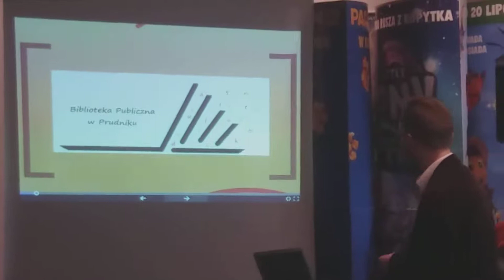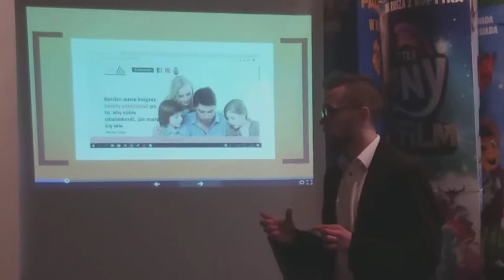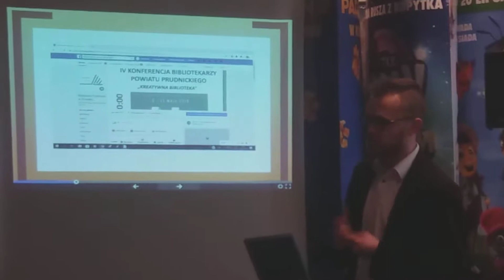Czy Biblioteka może być kreatywna?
IV Konferencja Bibliotekarzy Powiatu Prudnickiego, 2019